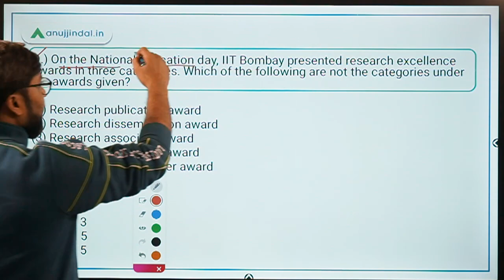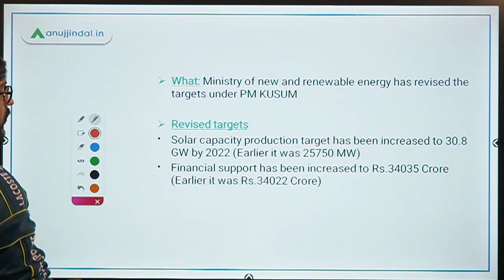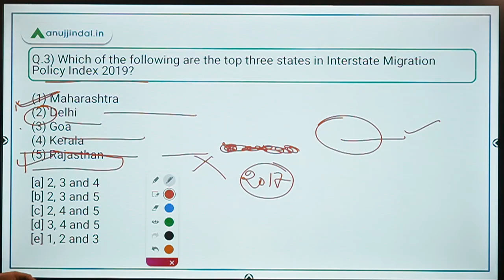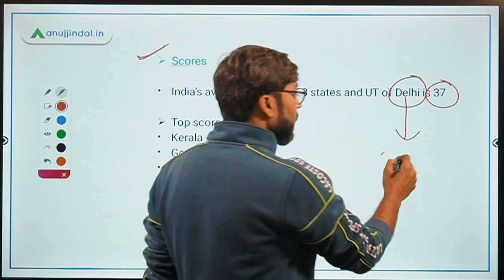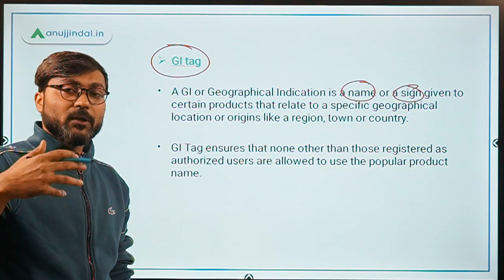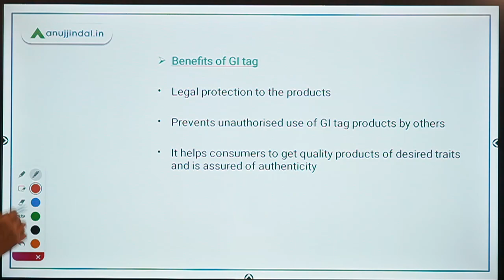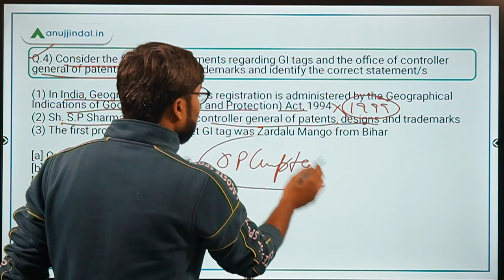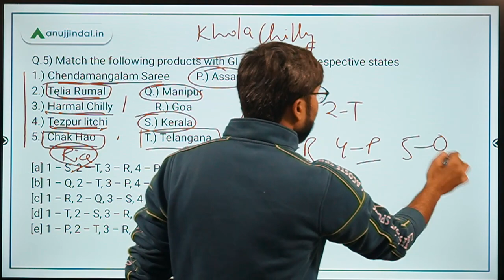PIB 247 | PIB Analysis | Current Affairs | Day 154 - by Manish Sir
In this session we will discuss about revised guidelines of the scheme PM KUSUM, Interstate Migrant Policy Index 2019, GI tags and other important PIB news. So watch the complete session and spread the knowledge..!!